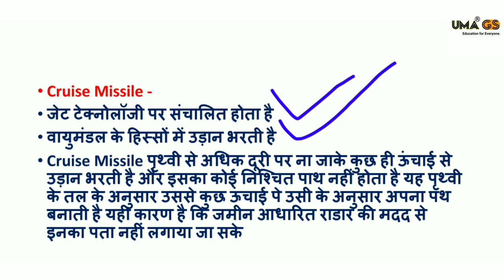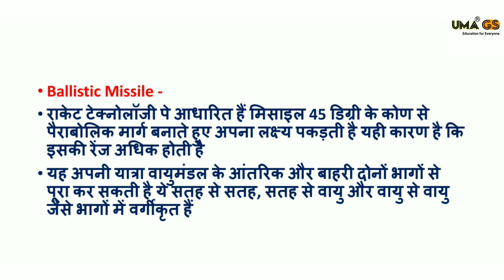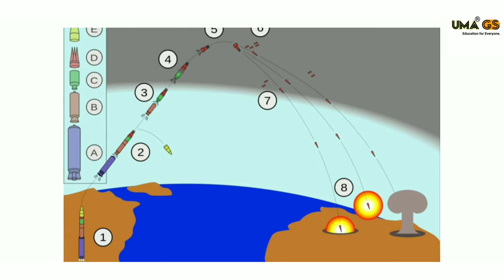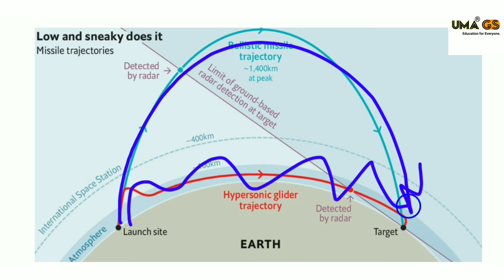क्रुज मिसाइल और बैलिस्टिक मिसाइल में क्या अन्तर है ? Cruise Missile VS Ballistic Missile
The terms ‘ballistic missile’ and ‘cruise missile’ appear in news articles wherever there is a missile test.It is essential for us to understand these terms to understand various Indian missile defence systems.

Best Personal Growth Books For You

difference between cruise missile and ballistic missile in hindi
difference between cruise missile and ballistic missile upsc
what is cruise missile and ballistic missile in hindi